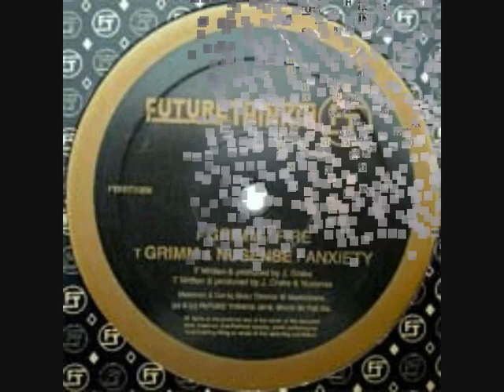Future Thinkin Digital - Future Thinkin Records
Future Thinkin Label latest 18 MP3 Downloads